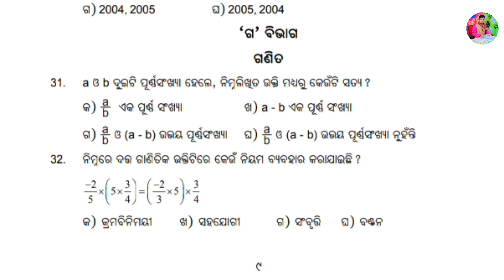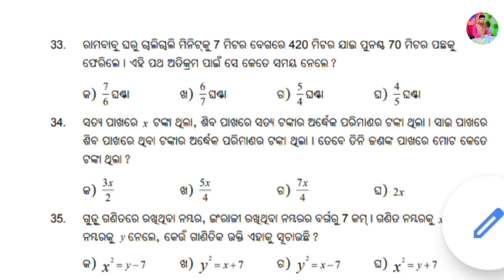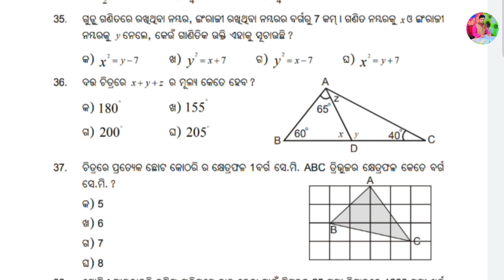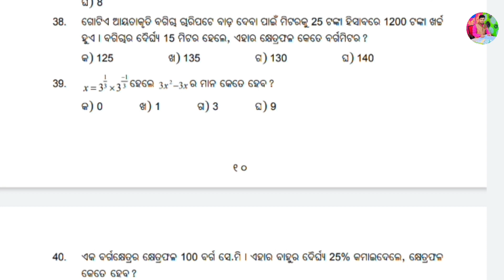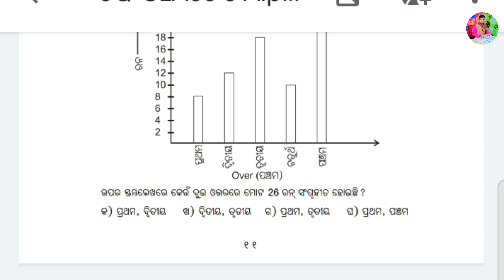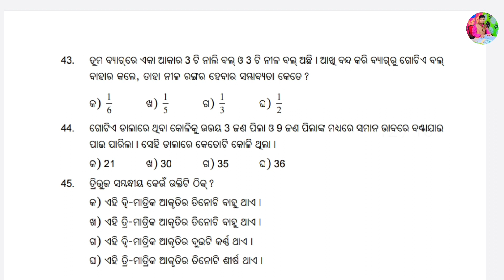NAS QUESTIONS ANSWER - 2023 || CLASS - 8 || MATHEMATICS||SET - A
NAS QUESTIONS ANSWER - 2023 || CLASS  - 8  || MATHEMATICS